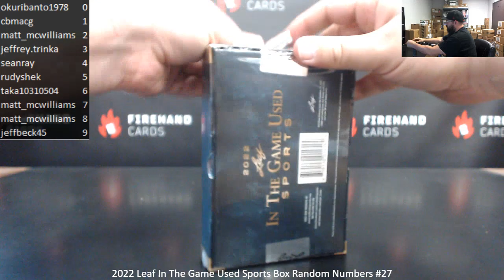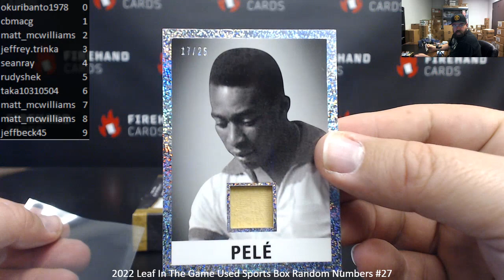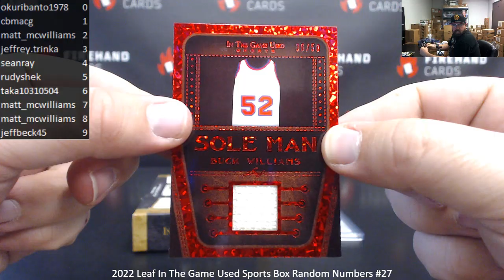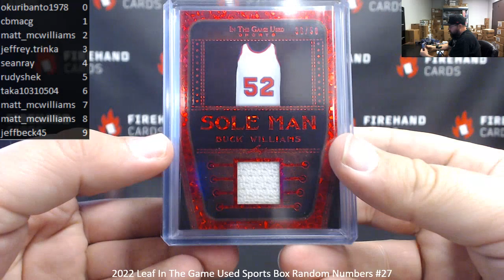3/31/2023 2022 Leaf In The Game Used Sports Box Random Numbers #27